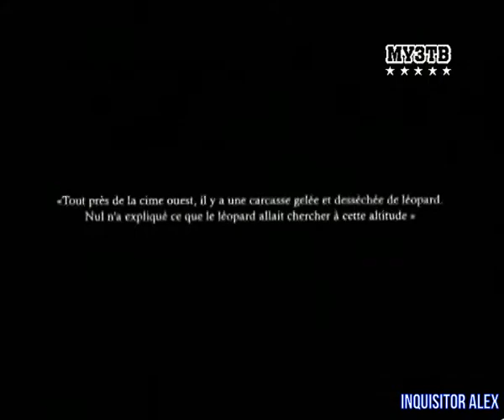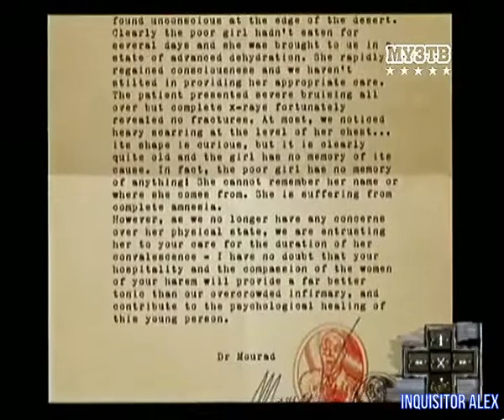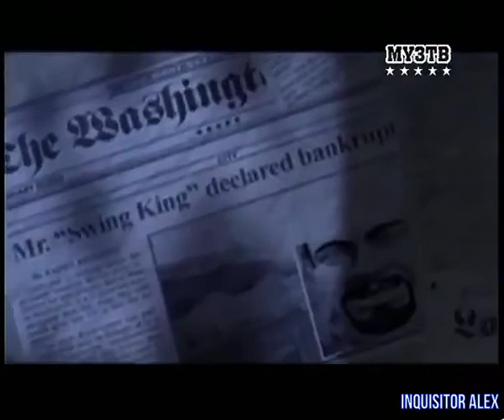13 - F.A.Q (ТК "Муз-ТВ", 24.06.2006 год) 480p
13 - F.A.Q (ТК "Муз-ТВ", 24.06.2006 год) 480p

- Paradise (PC)
- Проклятые земли: Затерянные в астрале (PC)
- Agatha Christie: And Then There Were None (PC)
- Hitman: Blood Money (PC)
Авторы передачи:

Ведущие:
- Борик RoToR
- Влад Лехов
- Профессор Пуданс
- Федя Мега Драйв
- Андрей Воробей
- Василий Куйбар